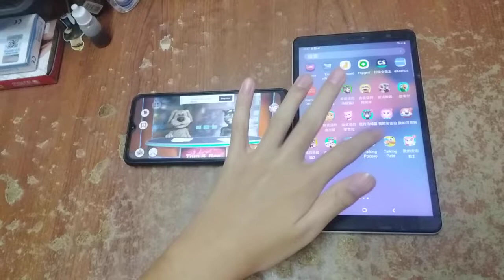Talking News & Talking Pocoyo Echo 5217